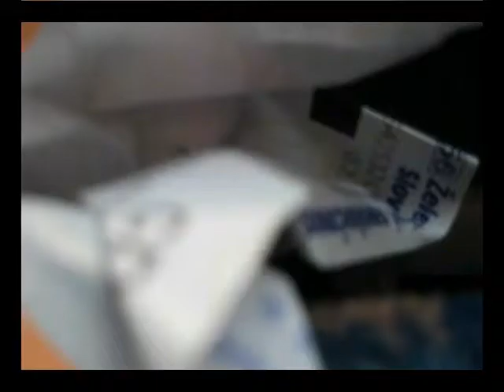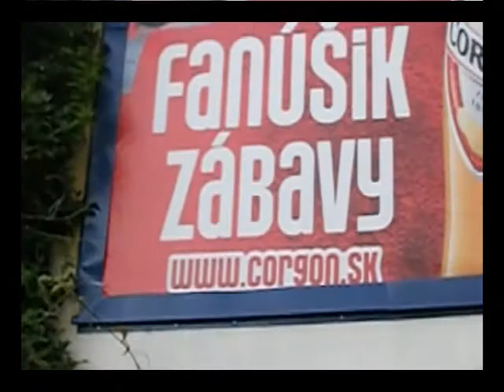Perny & Kollár - Horns Of Jericho (Astral Gate, Studio P, 2012)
Videoklip ku skladbe "Horns Of Jericho" z albumu Astral Gate.

Debutový album experimentálneho zoskúpenia Lucas Perny & Miloslav Kollár s názvom Astral gate. Album je multižánrovou zmesou žánru drum'n'drone (žáner vynájdený projektom spolu s podžánrami drum'n'violin alebo drum'n'sitar, ktoré integrujú postupy elektronickej hudby hranej naživo, špecifických nástrojov a vplyvov rytmov z prelomu šesťdesiatych a sedemdesiatych rokov 20. storočia). Okrem kompozícií intutívnej hudby v štýle drum'n'drone sa na albume nachádzajú aj skladby, ktoré by sa dali zaradiť ku '60s psych garage, '70s jazz-funk, swingu, ethno a oriental music, antická hudba, psychedelic prog rock a avant-prog. Album bol nahraný sčasti v štúdiu P a sčasti v štúdiu Bunker (živý a post-produkovaný záznam zo živého koncertu v rádiu Bunker). Fotografie nafotila Zuzana Kurincová a o mastering trackov z rádia sa postaral Mário Hash. Už čoskoro na Soundcloud, Last.fm, Hudba.sk a ďalších stránkack. Viac na stránke diskografie kde si môžete album objednať.